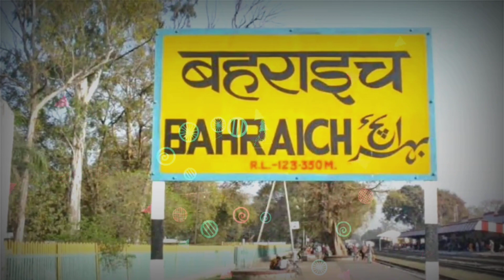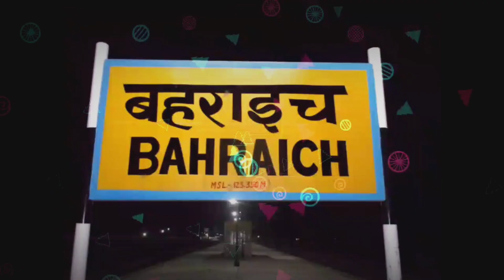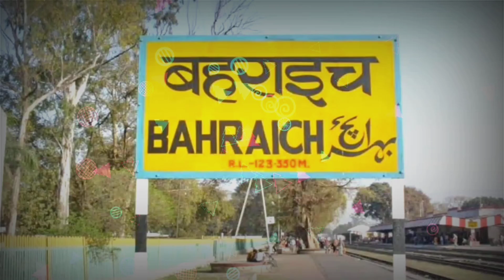BAHRAICH DISTRICT UTTAR PRADESH | BAHRAICH CITY AMAZING FACTS | BAHRAICH HISTORY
MY TOPIC.

(1) Bahraich jila full information
(2) Bahraich jila ke bare me puri jankari in Hindi
(3) history of bahraich city
(4) Bahraich jila ka samachar
(5) Bahraich jila market ka video